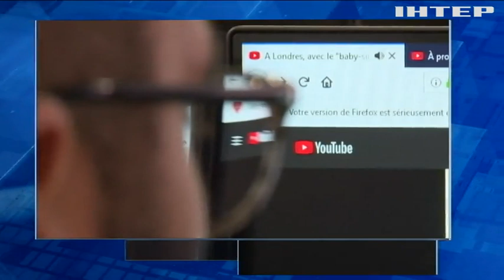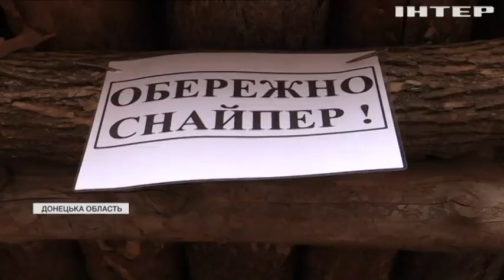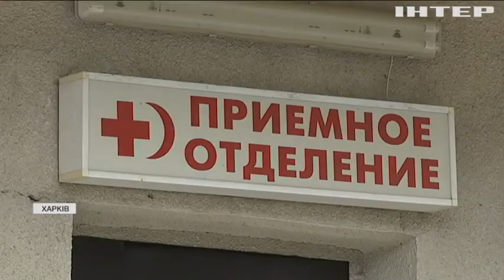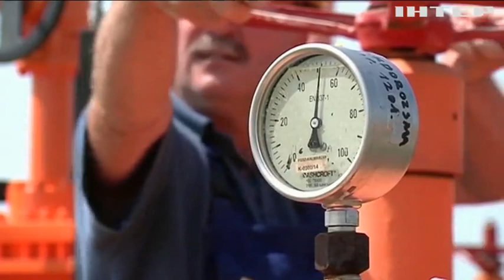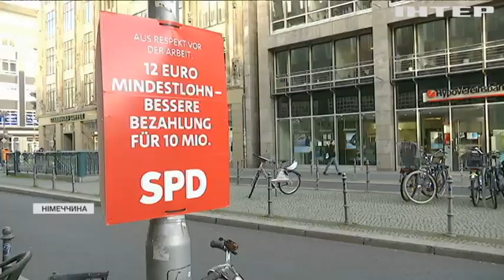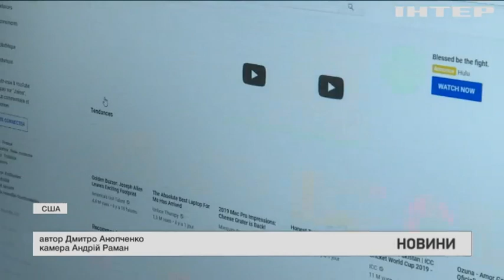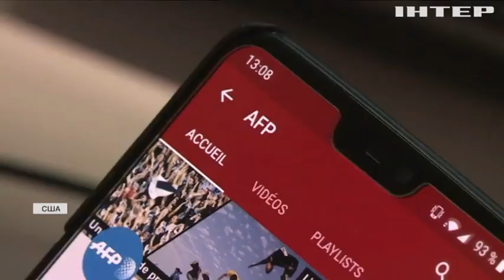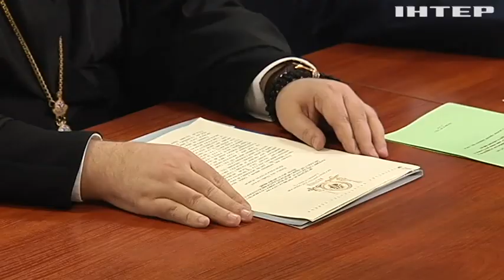Новости 17:45, выпуск за 28 сентября 2021 года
Дивіться у випуску:  Олаф Шольц починає коаліційні переговори з формування уряду. Суперечки між Україною та Угорщиною: Київ скасував засідання міжурядової комісії. У Києві відкрили нову алею на честь ювілею ЮНЕСКО.